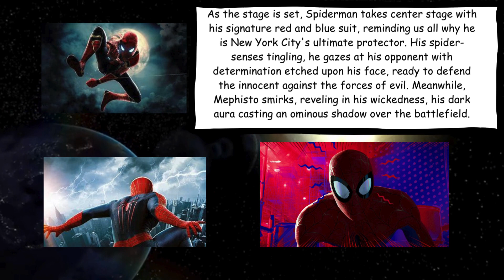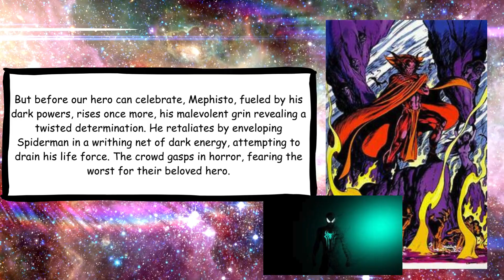What if: Let’s Start a Battle: Superhero VS Villain, Ep 1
LABEL
BOOMY CORPORATION
ARTIST
Yahaira Lovely Loves
ALBULM

I've been making extra money selling art on @TeePublic. If you're a designer you should check it out.